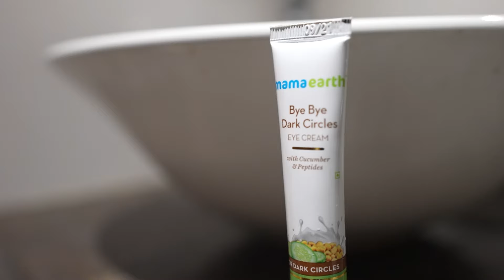Santa Claus for S8UL Gaming house • Christmas vlog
Check out Mamaearth’s Amazing Bye Bye Dark Circles!